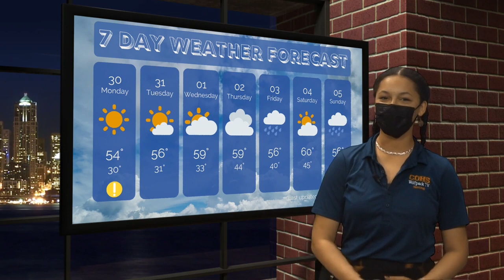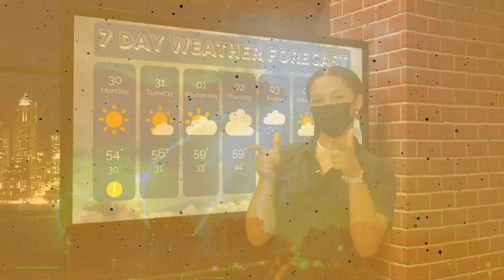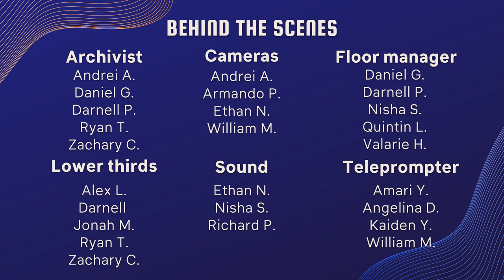COHS WPTV - 1/30/2023